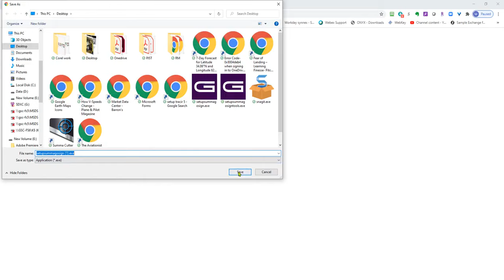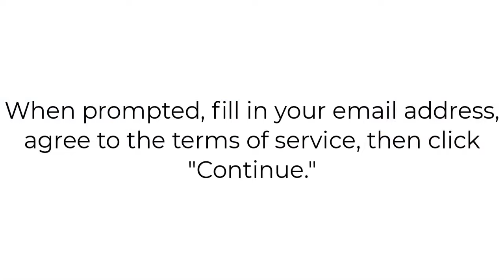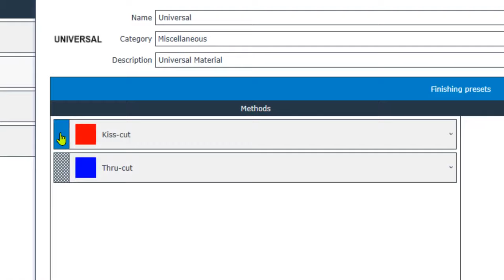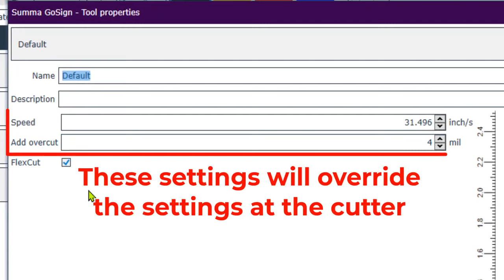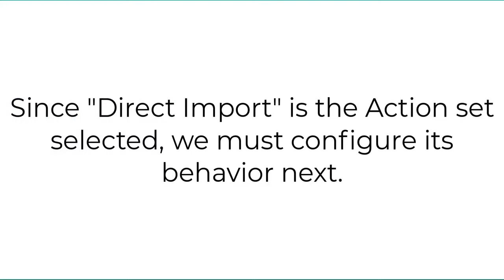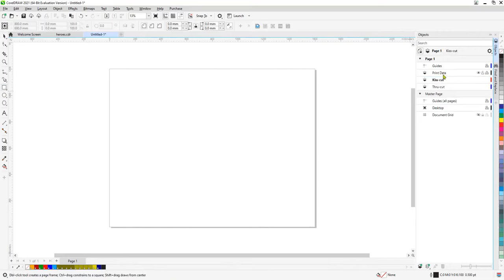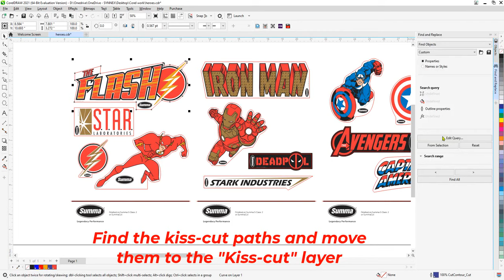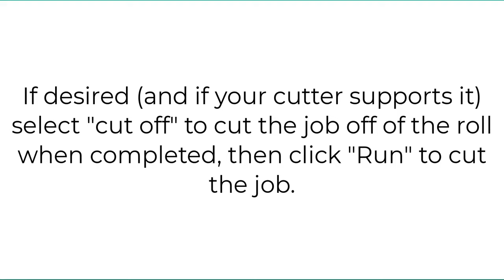Summa GoSign tutorial / Print & Cut workflow with CorelDRAW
These software tutorials were created to support the use of Summa GoSign. Summa GoSign is your first choice cutting software designed for the Summa Roll Cutters. It allows you to manage your preferred workflow with great flexibility.